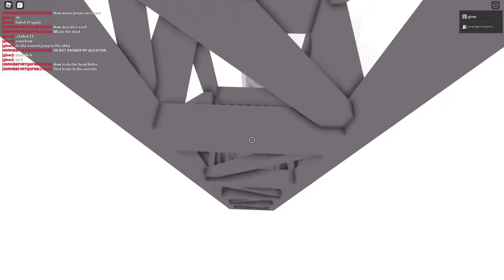Site0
apparently this is "low 14"
idk how 😂😂😂